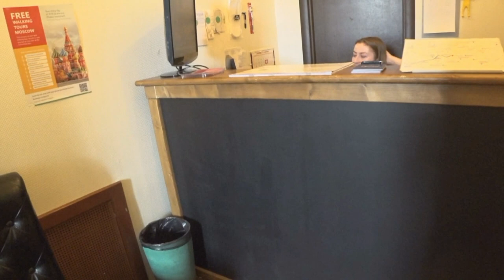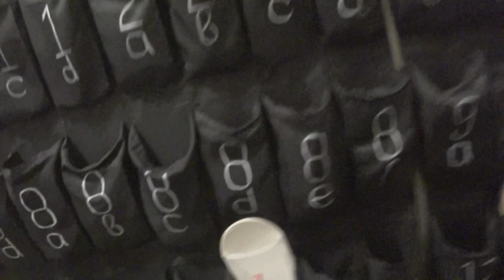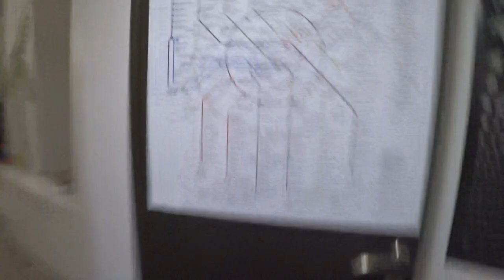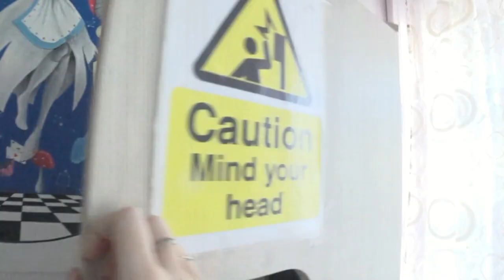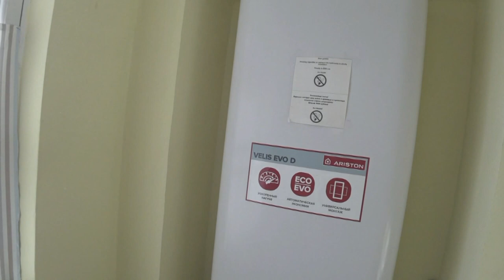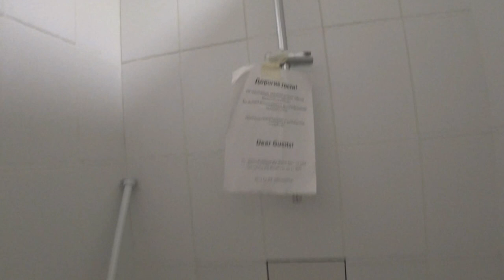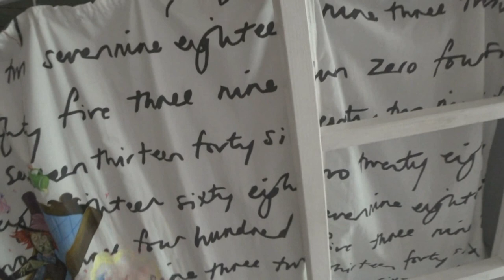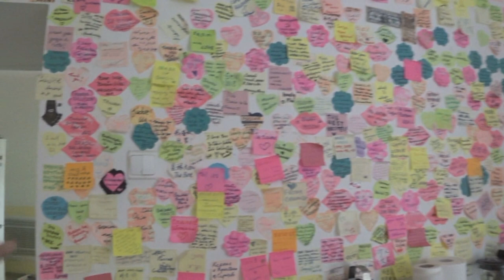Рум Тур ХОСТЕЛ В центре МОСКВЫ/ Плюсы и Минусы Хостелов SilenaSway_Силена Вселенная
Хостел в Москве плюсы и минусы,  рум тур хостела в центре Москвы, отели Москвы, тест обзор хостела, путешествия, где остановиться в Москве